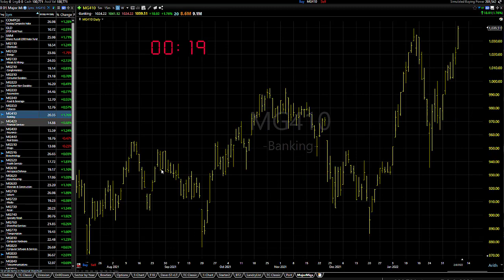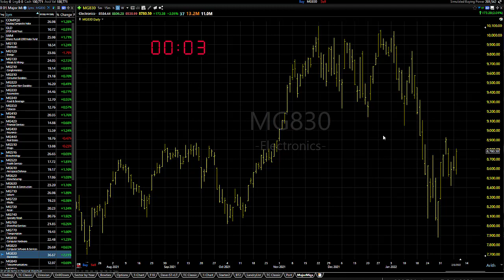02/09/22 Dave Landry's Market In A Minute-Continue To Shorts, But Wait For Entries